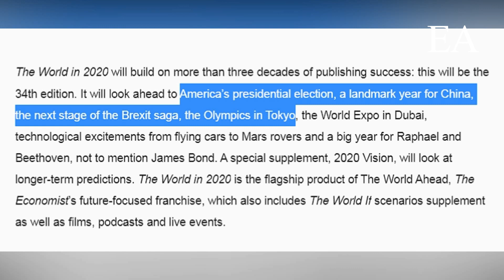THE ECONOMIST 2020 EL AÑO DE LA PRÓXIMA DÉCADA ANÁLISIS PARTE 1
The Economist 2020 Año de la aproxima década